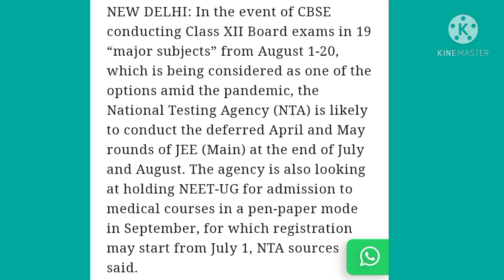NEET 2021 Latest Update 🎊 NEET 2021 Application Form Release Date Announced 😱NEET 2021 New Exam Date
| Thankyou |